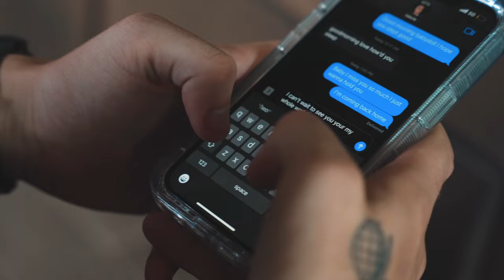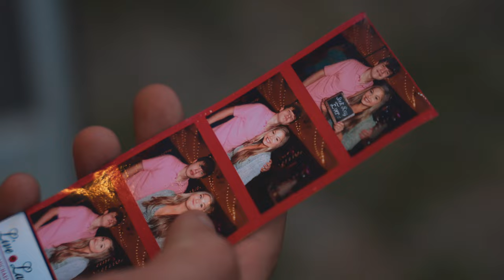Right by You - Mason Horne (Dir. Whiz Kid Jerm)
Interviews?
Recording Time?
Photoshoot?
Beats?